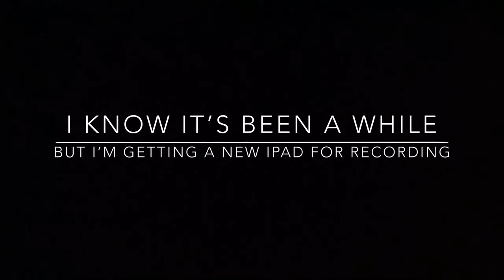Lightning Field!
I know it’s  been almost  month, but I’ve had soooooooo much going on including a brand new iPad 6 coming on Friday! So that will be much better for recording.
This build has 4402 dominoes and was totally awesome!
Enjoy and like for all the hard work!